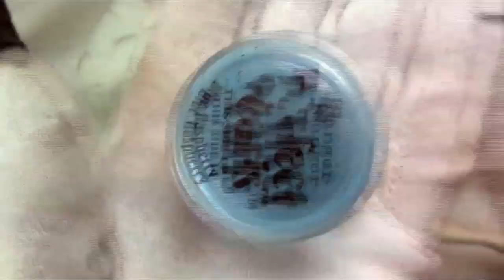Liquitex Sealer and Skelita Calaveras Monster High Custom Speedpaint by Skeriosities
ETSY SHOP

Doll Make Over Steps
Factory paint removed using acetone, then washed thoroughly with soap & water
Sealed with several coats of Mr. Super Clear sealer
Watercolor pencils: Derwent & Faber Castell
Soft Pastels: Schminke & Rembrandt
Various craft paints
Liquitex Gloss Varnish on eyes & lips
All over body blushing with soft pastels & sealed
Handmade dress & accessories

Pencil Sharpener by Prismacolor

- Skeriosities